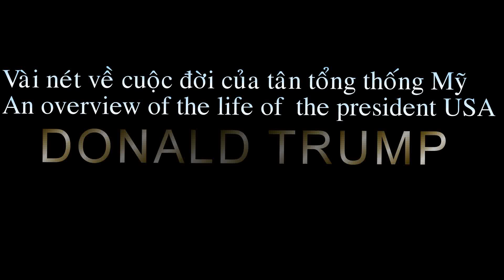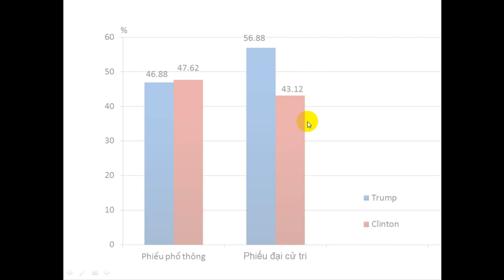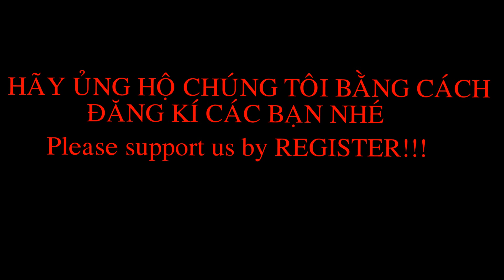Life and career-Donald Trump suýt nữa đã tham gia chiến tranh Việt Nam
Nhân dịp Donald Trump vừa nhậm chức Tổng thống, chúng tôi làm một video ngắn giới thiệu sơ qua về người vừa nắm giữ chiếc ghế quyền lực nhất thế giới này
Recently, Trump took over as President, We made a short video about the simple introduction who sitting on the seat of the world's most powerful